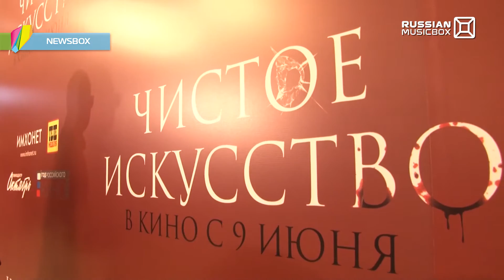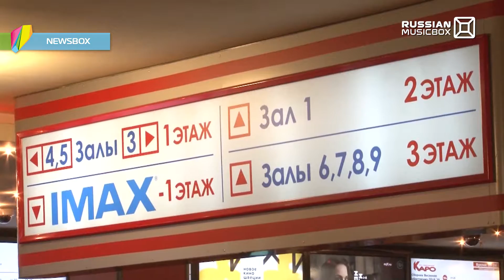NEWSBOX. VJ Чак.15.06. 2016